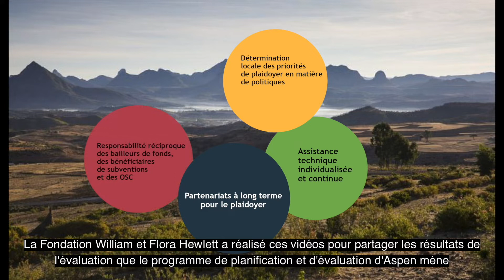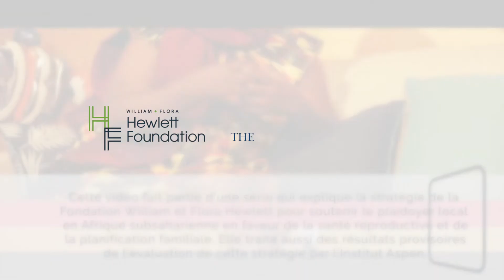Soutenir le plaidoyer local: Principe 3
En 2016, la Fondation William et Flora Hewlett a lancé une nouvelle stratégie d'octroi de subventions pour soutenir le plaidoyer pour l'accès aux services de planification familiale et de santé reproductive (FPRH) en Afrique subsaharienne. L'objectif: soutenir des organisations africaines dynamiques capables d'influencer positivement les politiques FPRH et les décisions de financement de leur gouvernement. La stratégie vise à déplacer le pouvoir vers les organisations de la société civile (OSC) locales qui font le travail de plaidoyer et à renforcer leur capacité de plaidoyer. Au cours des cinq premières années de la mise en œuvre de la stratégie, la Fondation travaille avec le programme de planification et d’évaluation de l’Aspen Institute (APEP) pour évaluer et tirer parti de l’expérience de ses bénéficiaires et des OSC qu’ils soutiennent. (Les résultats des deux premières années de l'activité d'évaluation sont résumés dans ce rapport à mi-parcours. Cette série de cinq brèves vidéos présente la responsable du programme de la Fondation Hewlett Althea Anderson et trois membres de l'équipe APEP: David Devlin-Foltz, Julie Tumbo et Coumba Toure. Chaque vidéo décrit l'un des cinq principes qui sous-tendent l'approche de la Fondation pour soutenir le plaidoyer local du FPRH et chacune comprend une conversation animée entre Tumbo et Touré sur la façon dont le principe est vécu - ou non - dans la pratique, sur la base de leurs décennies d'engagement de la société civile. La Fondation et l'équipe APEP remercient la vidéaste sénégalaise Tidiane Oumar Ba d'avoir produit la série à Saly. Sénégal, en octobre 2019.